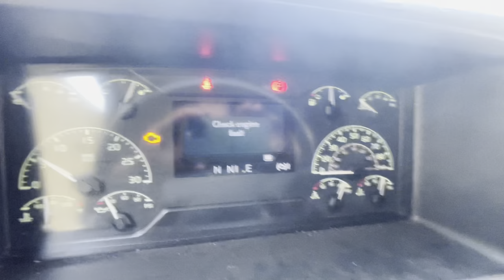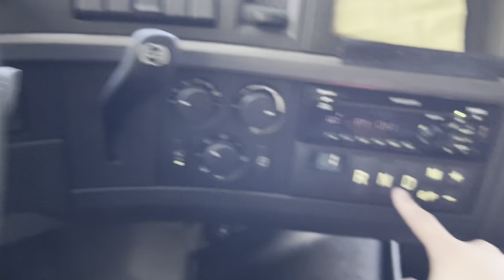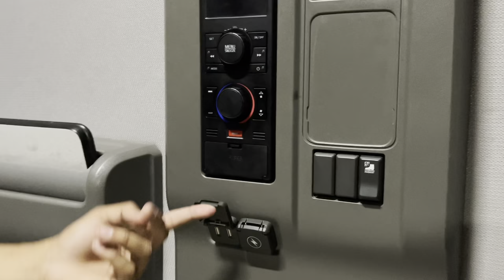Truck ha ya chalta phirta Hotel?😱🤔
Living America life